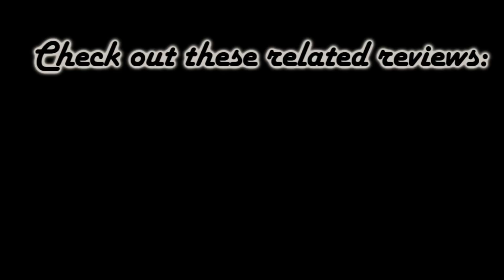Shadow/影 Movie Review